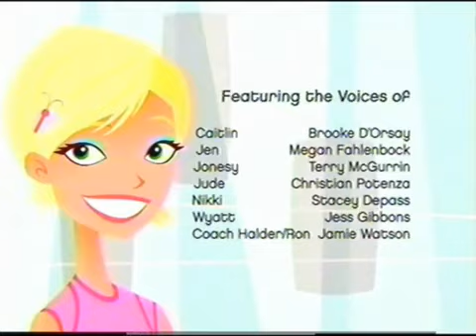6teen episode 1: Take This Job And Squeeze It part 3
I DONT OWN! Nelvana and Fresh TV have rights. In the Canadian series premiere, Jen, Nikki, Jonesy, Jude, and Wyatt have all been friends since kindergarten. They all go to the mall to try to get jobs while on their holidays. They meet Caitlin, a 15-year-old spoiled girl (who goes to their high school) who finds out that she needs to get a job in order to pay back her credit card bill. Jen gives Caitlin her old job at the Squeeze and Caitlin ends up as a 6th member of the gang. Caitlin's old friend, Tricia, ends their friendship because of Caitlin getting a job which leads to both of them in future disagreements. - Wikipedia